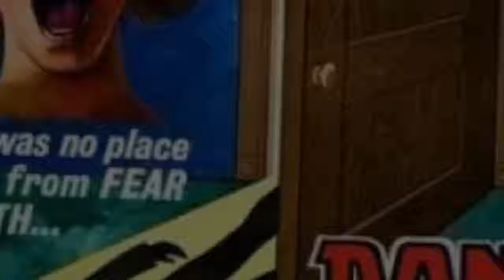S. F. BROWNRIGG FILMS